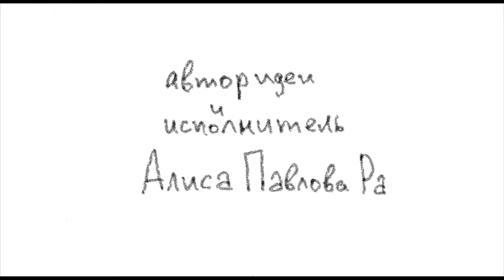Скоро новый год ... Алиса Павлова Ра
Для фестиваля "Ща5сек"